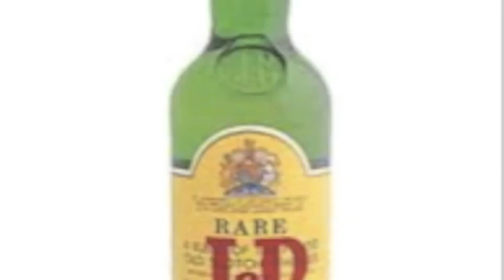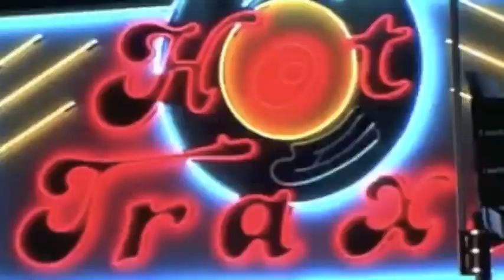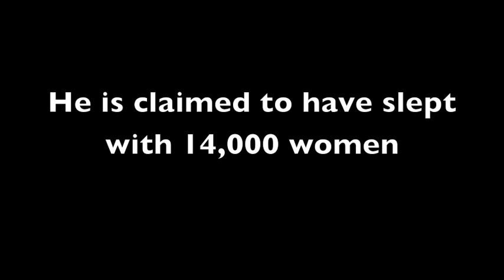john holmes documentary